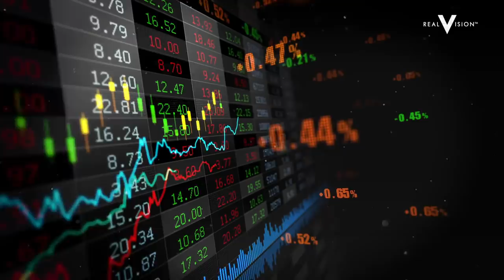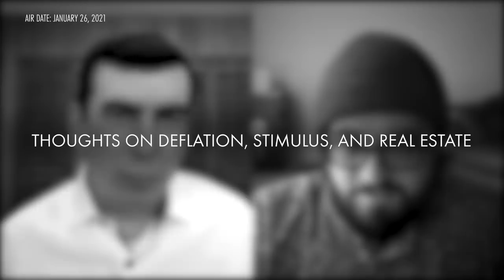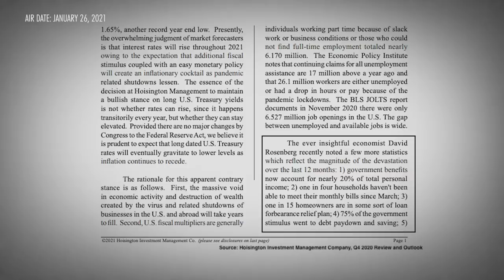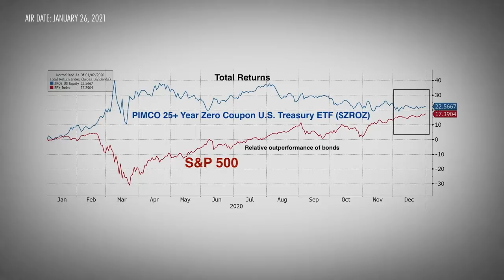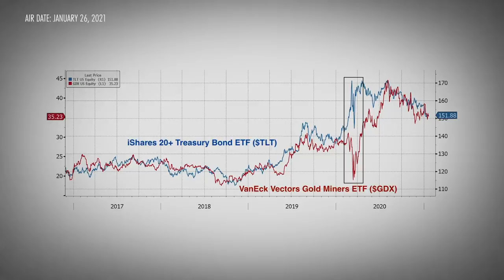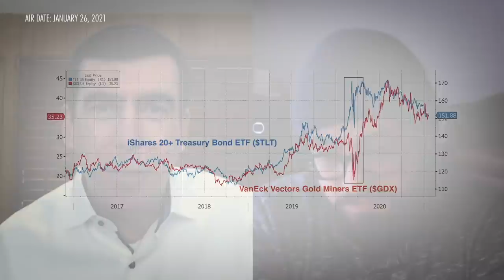Deflation & Insolvency Risks: Gold & Bonds' Moment to Shine (w/ Steven Van Metre and Travis Kimmel)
Steven Van Metre of Steven Van Metre Financial and Real Vision president Travis Kimmel discuss how bonds and gold perform during times of deflation and insolvency. After Kimmel shares his journey as an entrepreneur and a technologist to Real Vision’s president, he explains why he thinks insolvency poses a serious risk for the U.S. economy. He and Van Metre discuss why Treasury bonds perform so well during times of economic distress, comparing the performance of long Treasury bonds relative to the S&P 500, as well as to gold and gold miners. After Van Metre explains why he believes quantitative easing is, in fact, deflationary, Kimmel describes the "greatest trades" he sees on the horizon. Filmed on January 21, 2021.

 Key learnings:
 The repayment of debt destroys dollars, so the overhang of tremendous debt loads and obligations (rents, corporate borrowing, etc.) will prove deflationary. In this scenario, Kimmel and Van Metre think bonds offer a favorable risk/reward.